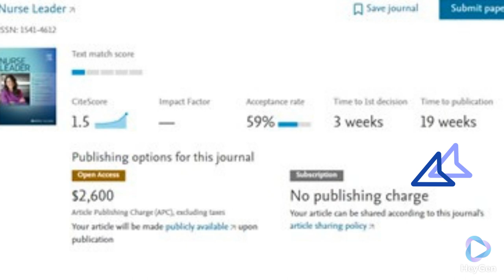10 Free SCOPUS Journals with High Acceptance Rate (up to 50%)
List of 10 Free and Fast Acceptance Journals from Science Direct:
1. Nurse Leader
2. Journal of the Indian Chemical Society
3. Nursing for Women's Health
4. Medical Journal Armed Forces India
5. Journal of Radiology Nursing
6. Chemical Data Collections
7. Teaching and Learning in Nursing
8. Enfermería Intensiva
9. Currents in Pharmacy Teaching and Learning
10.  Annales Pharmaceutiques Françaises